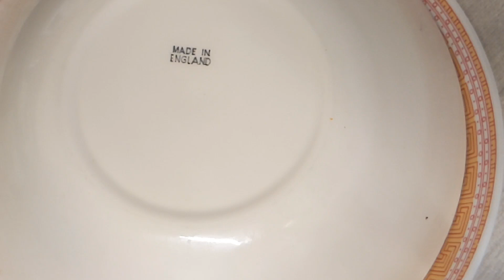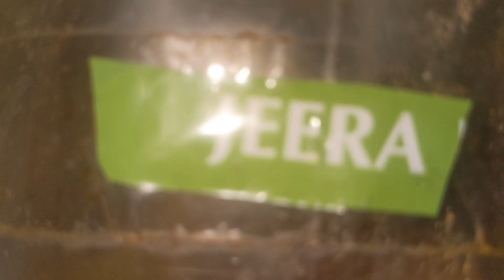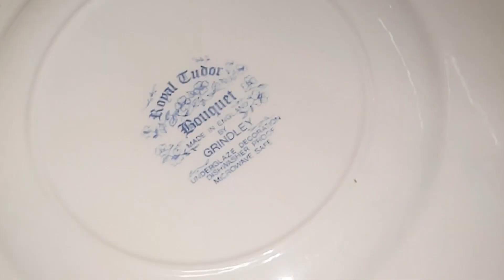ডাল পুরির পুর তৈরি রেছিপি সহ, কি ভাবে খুবই সহজে পুরি তৈরি করে সংরক্ষণ করবেন দেখে নিন।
ডাল পুরির পুর তৈরি রেছিপি সহ, খুবই সহজে পুরি তৈরি করে সংরক্ষণ করা যায় এই ভিডিওতে শেয়ার করলাম।